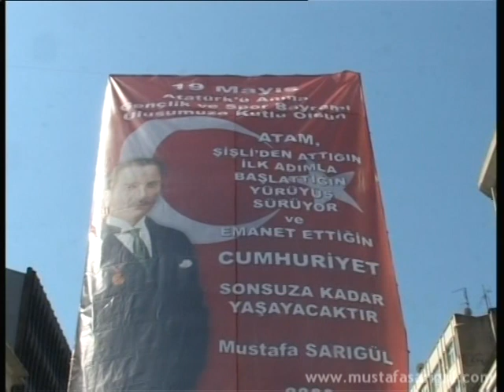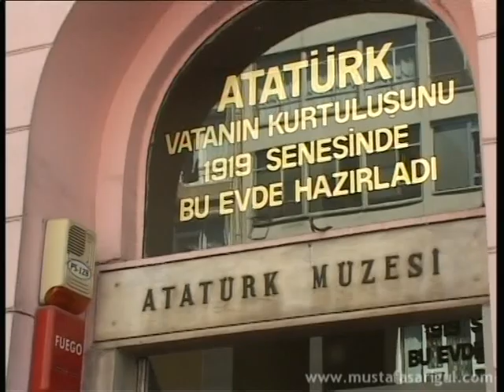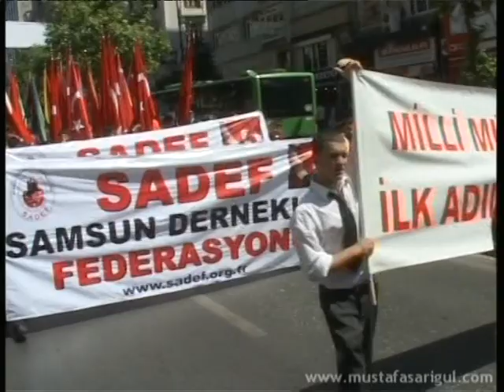Samsun İlkadım Yürüyüşü 16.05.2008